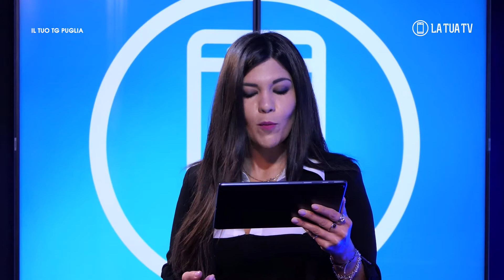Il Tuo Tg Puglia. Edizione del 7 maggio 2021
In questa edizione del TG Puglia in onda sul CH 216 DTT Puglia de La Tua Tv:

A Candela in provincia di Foggia, gli studenti dell’Istituto Tecnico Giannone-Masi sono alle prese con la realizzazione di un cortometraggio su una della pagine più drammatiche della storia locale: l’eccidio di contadini avvenuto nel settembre del 1902.

Una nuova pista di pattinaggio per la città di Lecce. I lavori sono stati avviati nelle vicinanze dei campetti dell’antistadio, dove ci sono già alcune strutture sportive.

Alla Selva di Fasano, una delle aree boscate più belle della provincia di Brindisi, sono cominciati i lavori di bonifica della zona, ridotta da qualche tempo a ricovero di auto distrutte e abbandonate.

Conduce: Roberta Mancini
Direttore Responsabile: Beppe Stallone
Direttore Editoriale: Beppe Stallone